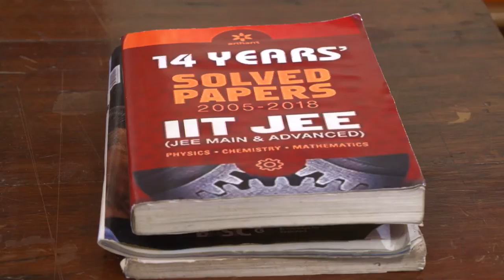STAR NEELAKKUYIL 182 TD 29 09 2018